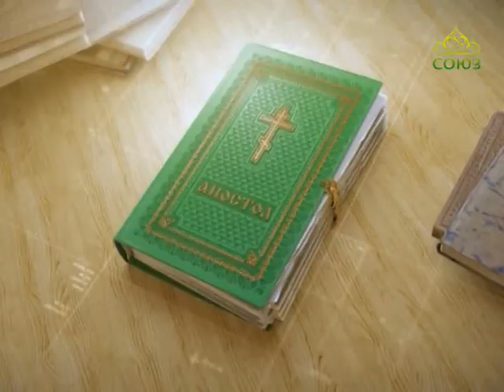Читаем Апостол. 1 сентября 2017г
Святой Церковью читается Второе послание к Коринфянам. Глава 11, ст. 5–21.
Читаем Апостол. 1 сентября. Но я думаю, что у меня ни в чем нет недостатка против высших Апостолов